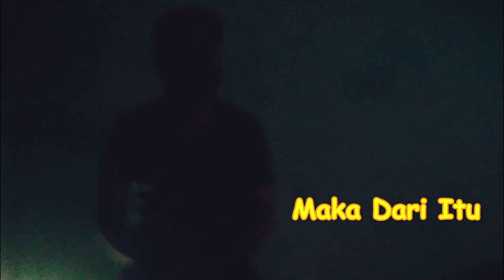MODIF R15 PETRONAS TAMPILAN JADI MOGE LOOK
kali ini saya akan membahas vidio tentang

pemilik motor
dimasribawa15

silahkan di follow

yang mau beli part modif bisa lewat shopee. tapi tidak semua saya posting di shopee, bisa konsul dulu lewat ig saya.

jika kalian suka like dan share vidio ini ke teman kalian.

Silahkan kalian komen dan DM jika ada yang ditanyakan

buat kalian yang pengen motornya di review DM aja!
buat kalian yang cari part modif DM aja!

Terimakasih, See you next vidio